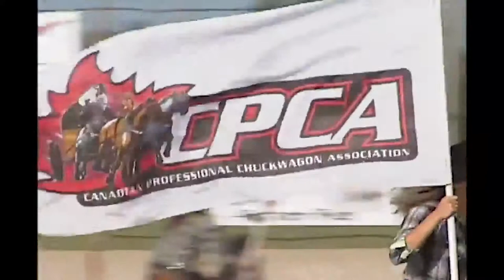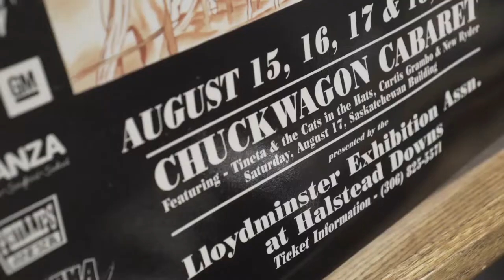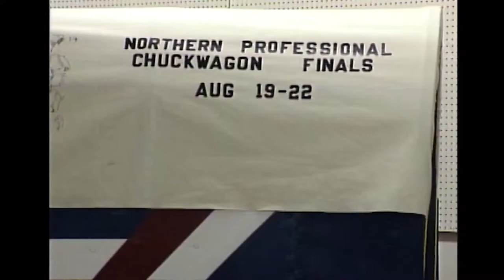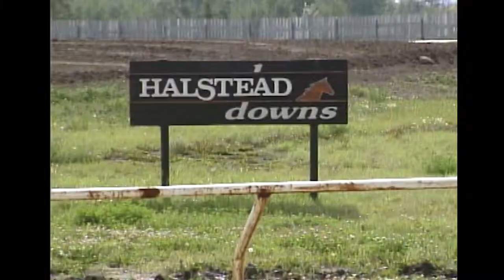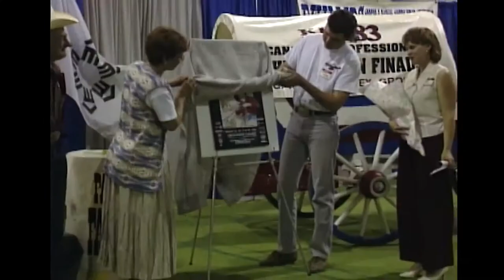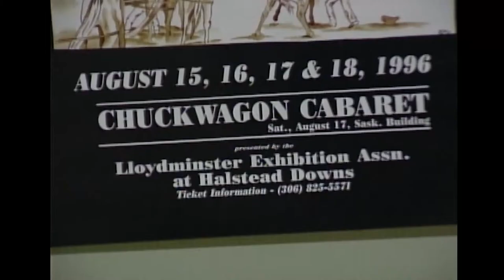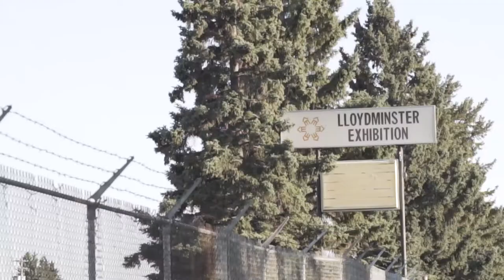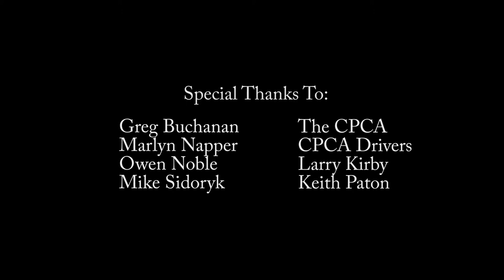Lloydminster Exhibition Agriculture Association - CPCA Finals 25th Year Video